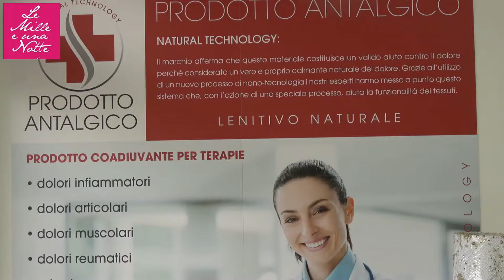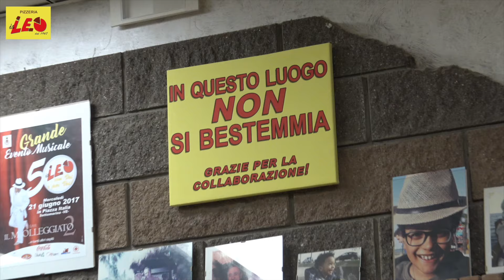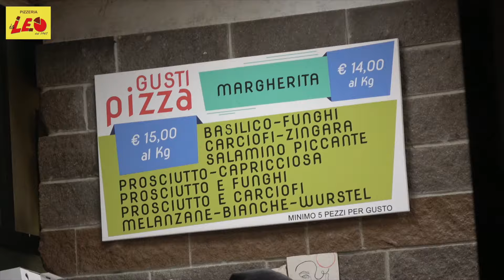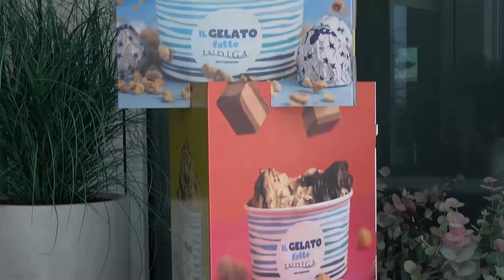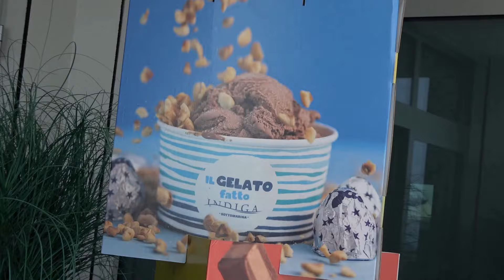COSA C'È DI NUOVO, Le notizie di oggi, 8 aprile 2024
UNION CLODIENSE CS BATTE IL BASSANO CON DOPPIETTA DI BELTRAME, MA LO SPUMANTE È ANCORA IN FRESCO

INCIDENTE AL MURAGLIONE: ENNESIMA CADUTA   A PELLESTRINA Domenica scorsa si è verificato un altro incidente al Muraglione dei Murazzi di Pellestrina, che ha richiesto un rapido intervento di soccorso. Verso le 18:00, l'allarme è stato lanciato, e inizialmente sono intervenuti il personale sanitario dell'ospedale di Chioggia con un'ambulanza e un'automobile medica. Successivamente...

INCIDENTE MORTALE A PEGOLOTTE: ROBERTO BORELLA  VITTIMA DI UN PIRATA DELLA STRADA Domenica mattina, la strada provinciale 7 che collega Pegolotte e Monsole è stata interrotta al traffico per consentire le ricerche del signor Roberto Borella, classe 1962. Qualcuno, forse un familiare, deve aver lanciato l’allarme nella serata di sabato, poiché Borella stava rientrando a casa con una bicicletta mountain bike e evidentemente qualcuno si era accorto della sua scomparsa...
CHIOGGIA IN FIORE - UNA DOMENICA ECOLOGICA PIENA DI FIORI E DI TURISTI - Oggi si è tenuto a Chioggia, come in molti altri paesi e città l’evento che ha festeggiato l’arrivo della Primavera. Una giornata ecologica all’insegna dell’esplosione dei colori e dei profumi che accompagnano la bella stagione. Chioggia, diventata per una giornata zona pedonale, è rimasta chiusa...

FUGA DI GAS A SANT'ANDREA: INTERVENTO PER LA RIPARAZIONE A TEMPO DI RECORD...

L’ASSOCIAZIONE REMIERA CLODIENSE IN SUPPORTO AI GONDOLIERI SUBACQUEI DI VENEZIA - Intervista a Fabrizio Pilla, Presidente dell'associazione Remiera Clodiense, in supporto ai gondolieri subacquei veneziani in occasione della giornata ecologica Chioggia In Fiore...